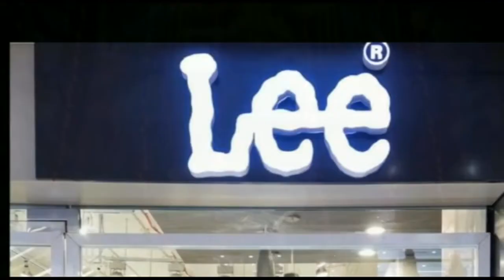इस साल भी लोग 25 दिसंबर को क्रिसमस नहीं मना पाएंगे चर्च में जाकर